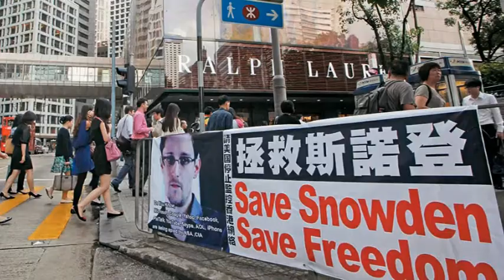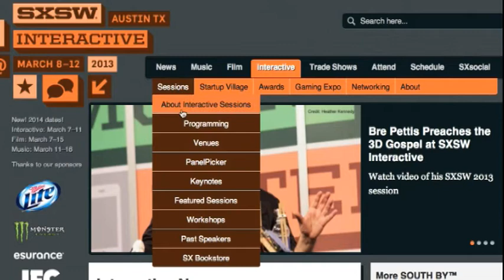After Snowden: Privacy, Surveillance, and the NSA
Edward Snowden's dramatic revelations of classified information this summer set off a massive public debate concerning the intersection of technological change, national security, and privacy. Alas, that debate is not always sufficiently well informed when it comes to its legal, policy, and technical aspects. This SXSW Interactive workshop is meant not to evangelize in favor of any one particular solution, but rather to provide attendees with a sophisticated-but-accessible foundation for sharpening (or perhaps changing) their own views. It brings together dynamic, nationally known experts in technology, privacy policy, civil liberties, law, and U.S. government intelligence policy. The workshop will delve into the technical and policy aspects of national security surveillance, the evolution of the legal architecture governing the NSA, and the way that things may develop in the years ahead. We'll also deploy classroom "voting" technology and other participatory measures to directly engage attendees. For this workshop to be included in the 2014 SXSW Interactive festival, we need your vote!  Vote for our "After Snowden: Privacy, Surveillance, and the NSA" workshop on SXSW Interactive's Panel Picker